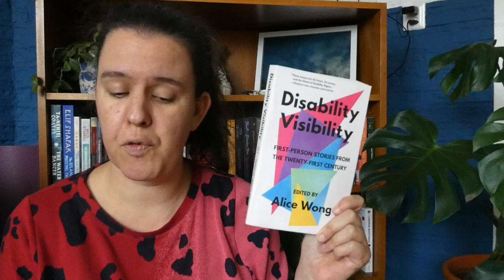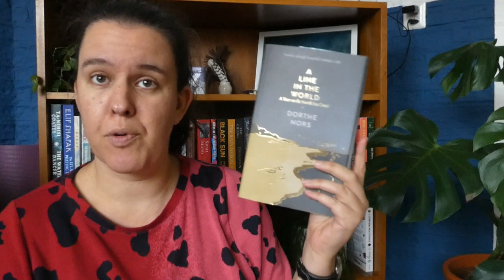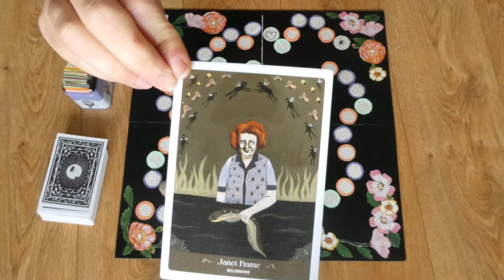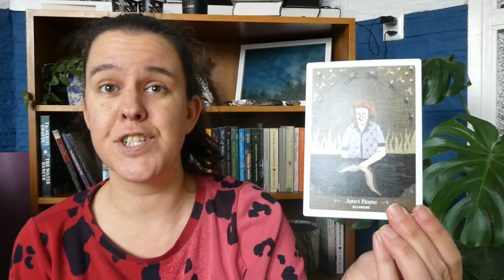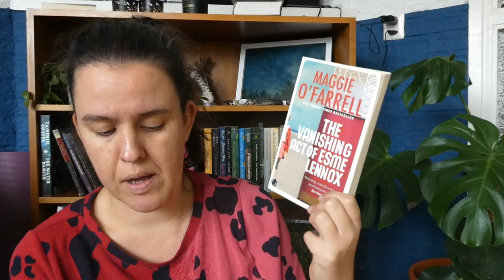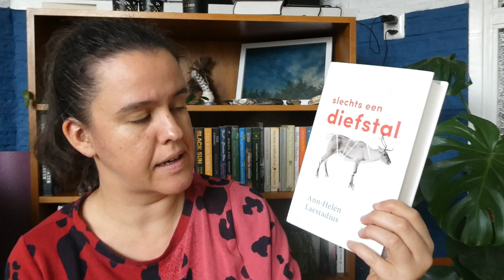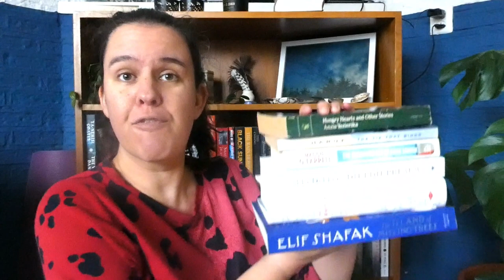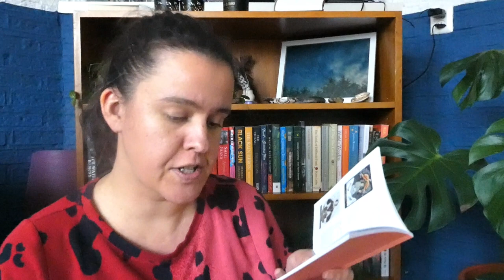The Literary Witches Oracle picks my TBR | December 2023 Edition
Picking my tbr for December, using the Literary Witches Oracle Cards.

Here's the information on the viewer card, in case you missed what I said.

Anne Carson - Intellectual growth/delights of the mind/plagues of the mind.
Anne Carson (b. 1950) - a prolific writer of poems, essays, and various literary hybrids - works with themes of lost family members, love and lust, religion and the intellectual tradition.  The combination of this MacArthur Fellowship recipient's austerity, startling insights and relentless questioning is as awe-inspiring and explosive as the volcanoes she has been known to paint. Carson is also a scholor of Ancient Greek and Latin texts and a champion of fellow Witches, having translated Sappho and written about Emily Brontë and Virginia Woolf.

BOOKS MENTIONED:
Diepdiepblauw - Nikki Dekker
Hungry hearts and other stories - Anzia Yezierska
Ik ben jullie meester - Jeffrey Spalburg
Slechts een diefstal (English title is Stolen) - Ann-Helén Laestadius
The island of missing trees - Elif Shafak
The tie that binds - Kent Haruf
The vanishing act of Esme Lennox - Maggie O'Farrell
Vlucht/Dans/Vondst - Daphne Huisden, Yael van der Wouden and Simone Atangana Bekono